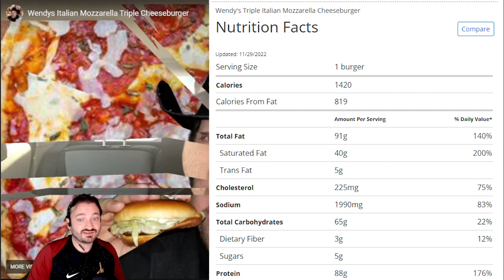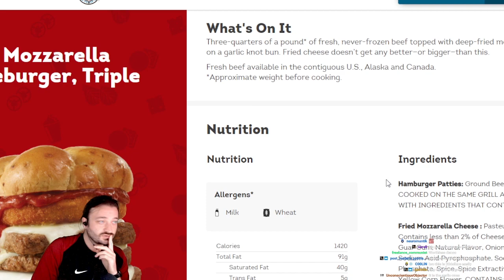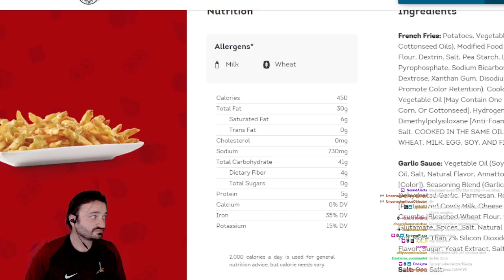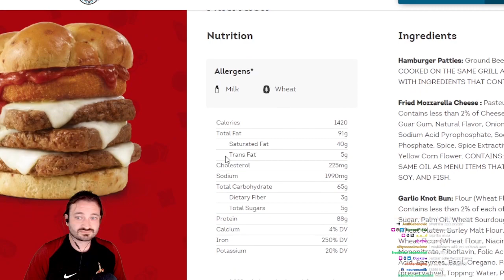1900 Calorie Lunch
I earned that burger

If you enjoyed this video but wish we weren't talking over some nasty guy eating McDonald's you might like our podcast WFYM Talk Radio: